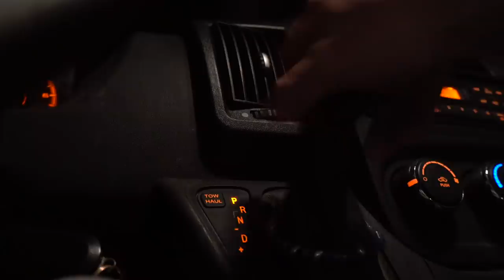HEAVY beach break BARRELS & Wipe Outs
What's up NUB NATION!! Today we scored the local beach break pretty heavy. Due to this unforeseen heaviness there were many wipe outs, however there were also many solid barrels. I am camping out this week van life to live the travel dream. The dream is young & the novelty vlog dream tour has really only just begun. Thank you guys for all the amazing support!

Acoustic Chill 03
John Åhlin

Youth In Rage 4
Victor Olsson

Mohawk Anarchy 4
Victor Olsson

Take Away
Camelian Glade

Brunch
Jobii